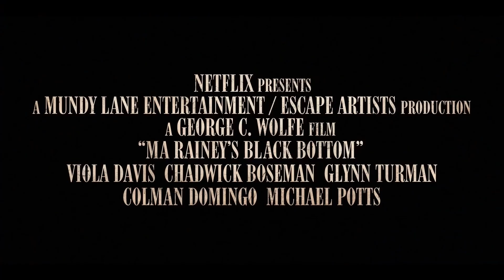Ma Rainey Redux Part II: A Conversation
In celebration of the release of “Ma Rainey’s Black Bottom” the newest film adapted from August Wilson’s American Century Cycle, the August Wilson African American Cultural Center, in partnership with Netflix will host a rousing conversation: Ma Rainey Redux Part II. The panel discussion will be led by Jessica Lanay, Literary Curator at AWAACC and feature George C. Wolfe, playwright, five-time Tony Award winner and director of  “Ma Rainey’s Black Bottom”; Ruben Santiago-Hudson, award-winning actor, playwright, director and screenwriter of the film; and Constanza Romero, executor of the August Wilson Estate and executive producer.